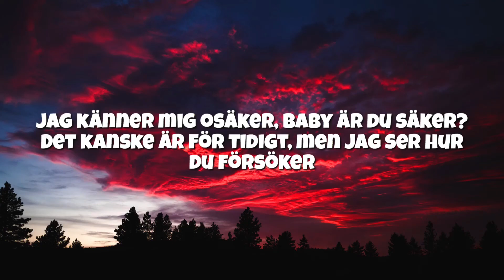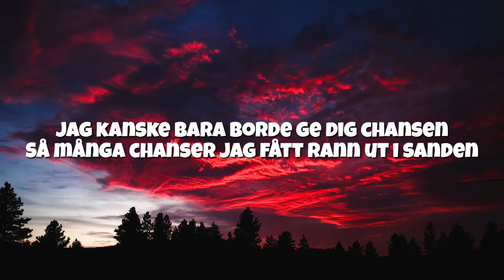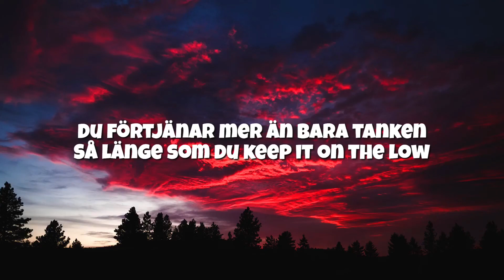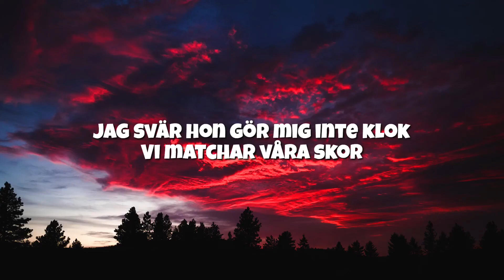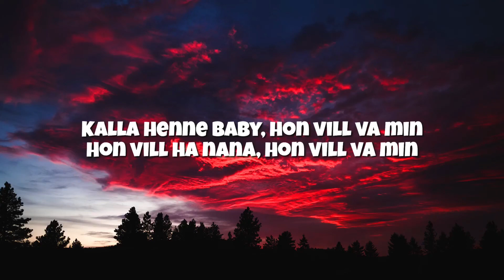Victor Leksell, Jireel & Newkid - Va min (Lyrics)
Lämna gärna en kommentar och en tumme upp!

LYRICS

[Vers 1: Jireel]
Yeah, yeah, yeah, hon vill vara min
Men jag-jag-jag vet inte vad jag vill
Jag känner mig osäker, baby är du säker?
Det kanske är för tidigt, men jag ser hur du försöker
Jag kanske bara borde ge dig chansen
Så många chanser jag har fått rann ut i sanden
Du förtjänar mer än bara tanken
Så länge som du keep it on the low

[Vers 2: Newkid]
Jag svär, hon passar i både Nike och i Prada
Typ of guzzen gör till wifey, baby mama
Vill få henne sjunga high key, Ariana
Typ 1,60 so she might be Ariana
Jag svär hon gör mig inte klok
Vi matchar våra skor
Hon får vad hon vill, men hon vill bara vara min
Och jag vill vara hennes, so I guess that's a win